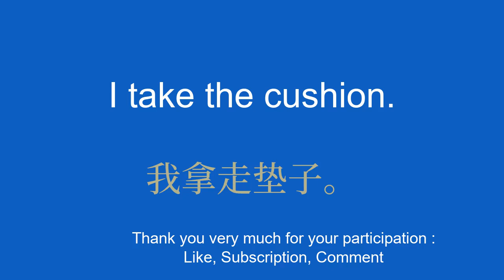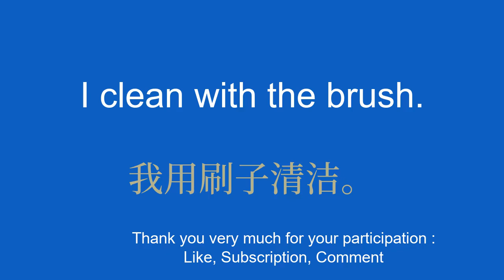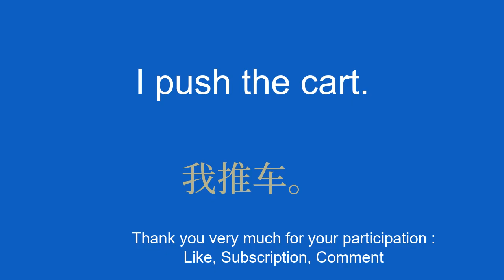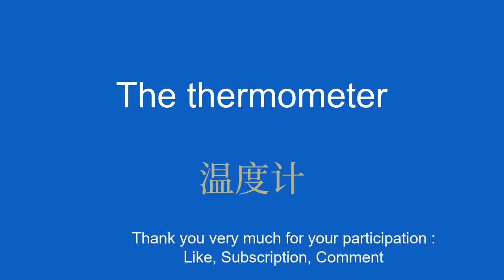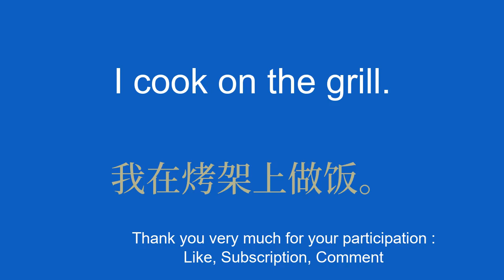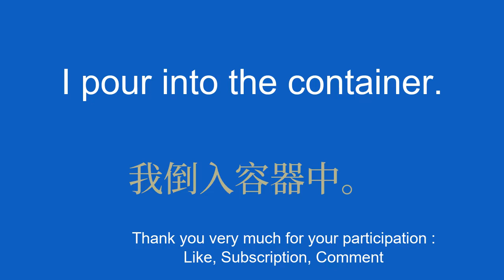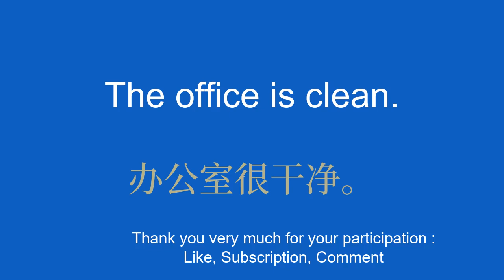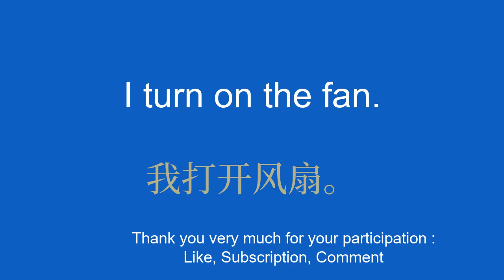FINALLY, a SIMPLE technique for understanding Chinese